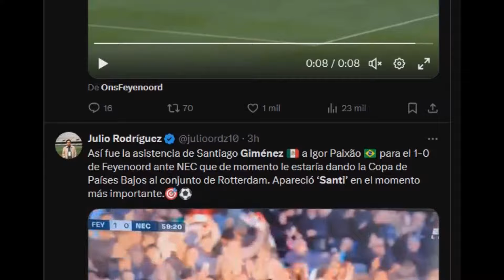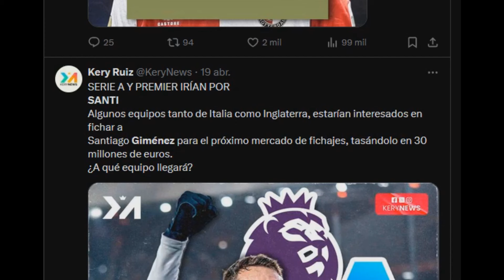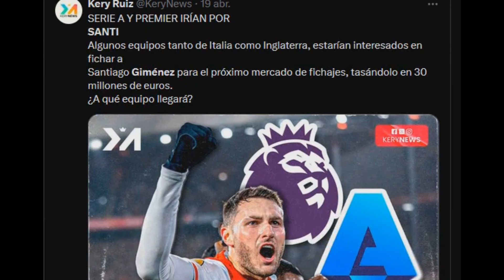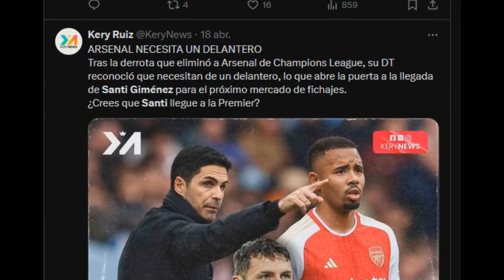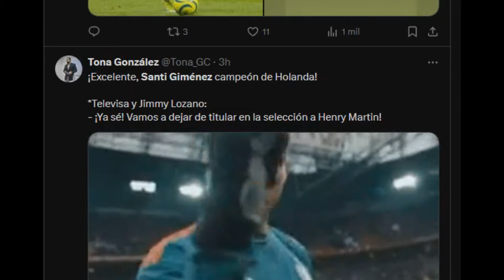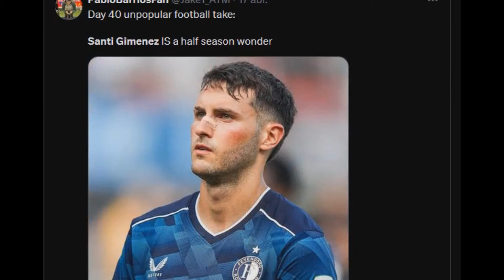Santi Giménez y su "Berrinche" con la Selección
Se rumorea que el ahora flamante campeón Santi gimenez estaría pensando en bajarse del equipo tricolor, esto porque no parece que le vayan a dar la titularidad en los torneos que vienen haciendo de esa forma un "Carlos Vela". Será que se atreva?